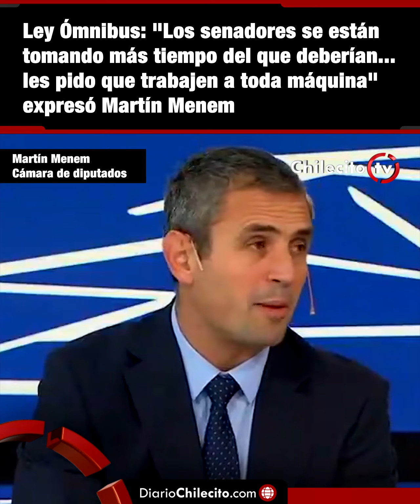DiarioChilecito.com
Ley Ómnibus: "Los senadores se están tomando más tiempo del que deberían... les pido que trabajen a toda máquina" expresó Martín Menem